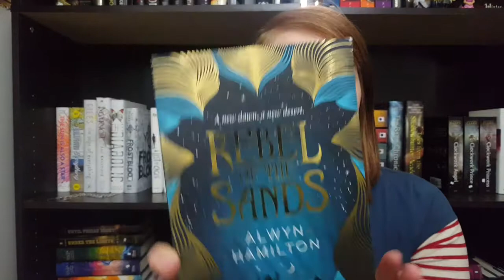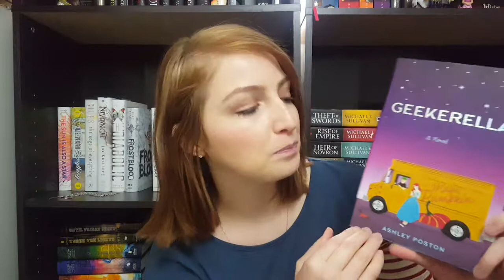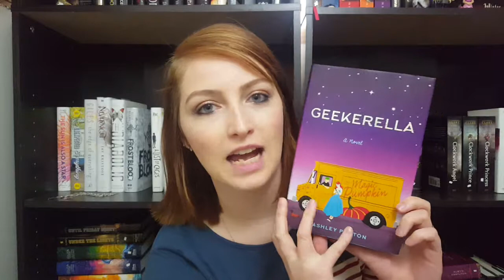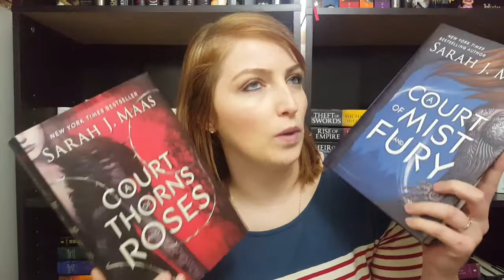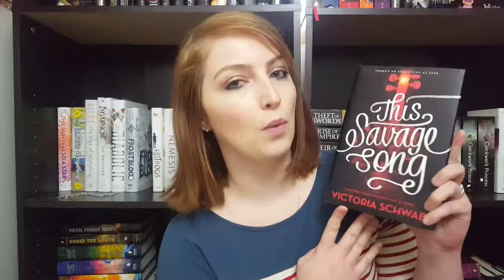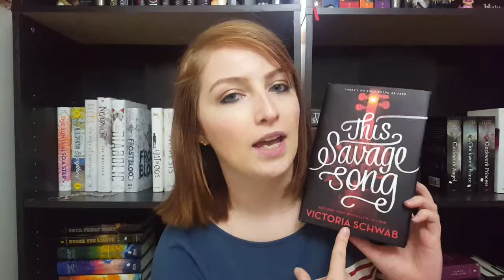April Wrap Up & May TBR!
Today I talk about the books I read in April and all the books I want to read in May!